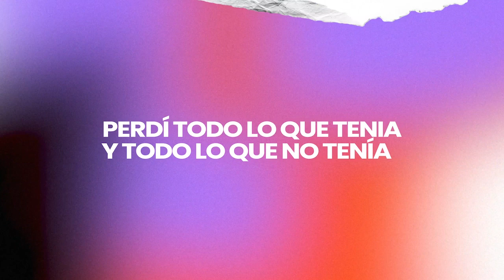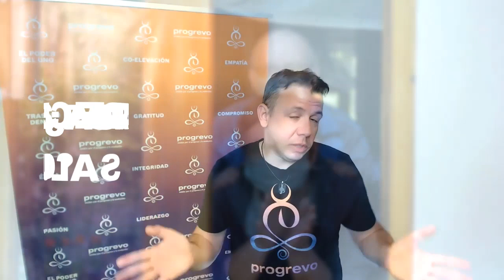RETO DE LA MAGIA 28 DÍAS DE GRATITUD 🙏 - DÍA 7: SUPERACIÓN MÁGICA DE NEGATIVIDAD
🌟 ¡Excelente día lleno de positivismo!🌟💪🏻

¡Hoy celebramos nuestra primera semana en el Reto Mágico de 28 días, donde el agradecimiento es nuestra herramienta para transformar vidas! 💫

En nuestros ejercicios, exploramos por qué algunas personas, desde la pobreza extrema, logran alcanzar la riqueza mientras otras se esfuerzan sin avanzar. ¿Recuerdas la diferencia clave?🤔

¡Es la Magia de la Gratitud! ☺️🙏

En la práctica de hoy, nos sumergiremos en el arte de darle la vuelta 🔁 a situaciones negativas, hallando una ventana de comprensión retrospectiva.  ⌚️ Es hora de transformar lo adverso en oportunidad. 🤜🏼

¡Prepárate para descubrir la magia que reside en cambiar la perspectiva! 🌟✨

PRACTICA MÁGICA NÚMERO 7:

1. Repite los pasos del uno al tres del Ejercicio Mágico Número 1 – Cuenta Tus Bendiciones.
2. Elige un problema o situación negativa de tu vida que te urja resolver.
3. Escribe diez cosas por las que estés agradecido por esa situación negativa.
4. Al final de tu lista escribe:
Gracias, gracias, gracias, por la solución perfecta.
5. Y sólo por hoy, intenta pasar un día sin decir nada negativo. Si te das cuenta de que estás pensando o diciendo algo negativo, utiliza el salvavidas. Párate inmediatamente y di:
Pero he de decir que estoy verdaderamente agradecido por _____________
6. Antes de irte a dormir, toma tu Piedra Mágica en la mano y di la palabra mágica, gracias, por lo mejor que te haya sucedido durante el día.

En la próxima practica vamos a utilizar 💥✨polvos mágicos para utilizar el poder de la gratitud por la comida.

Hoy solo quiero desearte un día libre de quejas y negatividad